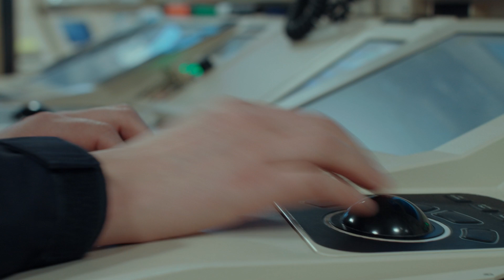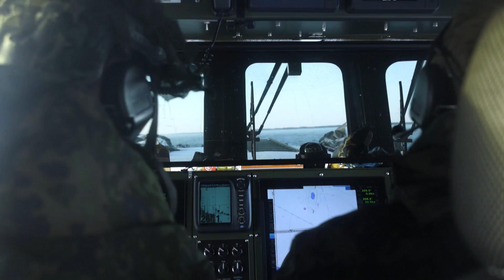On the Surface - Part 1 | Shielding the Baltic Sea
Countless millions of dollars in goods cross the Baltic Sea on any given day, making merchant vessels a potential target for criminals and enemy states. High-quality surveillance is needed to protect these assets.

In these episodes of Shielding the Baltic Sea, Patrik Gardesten Deputy Chief of the Swedish Navy, explains both that Sweden and its opponents are benefitting from technological progress in the maritime domain. “In order to match them, we need to keep up and have access to today’s new modern technologies. One technology area that's important for us is radar technology,” he says.

Johan Hägg, Naval Product Manager at Saab, says the Baltic Sea’s complex mix of sea and land masses has long created challenges for radar systems. “With earlier systems, you were forced to choose between looking for big things or small things or if you wanted to see objects far away or close by. But with the new systems we can do all of those at once.”

Angelica Persson, Business Development Analyst at Saab, says modern radar systems also offer far greater flexibility. “There's been a technological leap between older systems and the current systems which are to the greatest extent software based. That means that you can carry out upgrades much more flexibly than you could previously,” she says. “This gives you far greater possibilities to upgrade and meet new types of threat.”

We would like to thank the Swedish Armed Forces, the Finnish Defence Forces and the Swedish Coast Guard for footage and support.